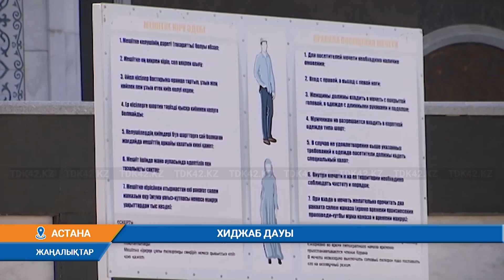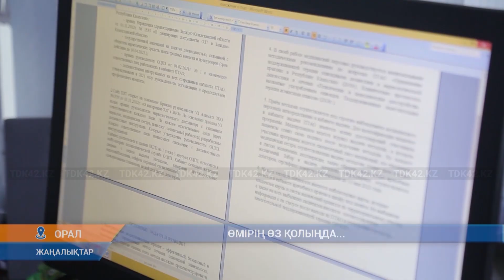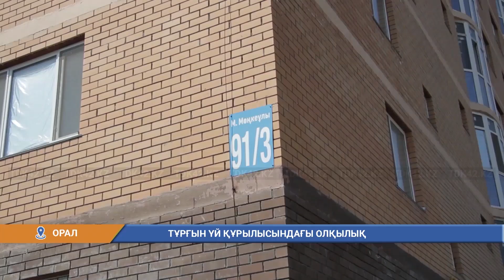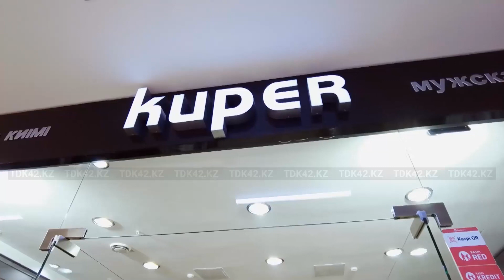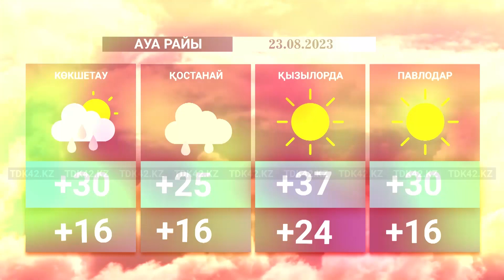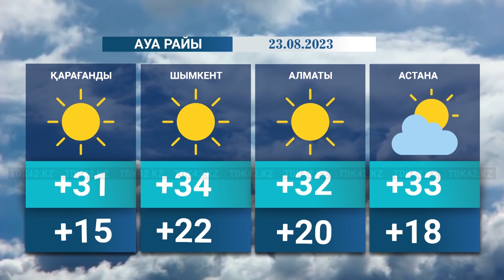Қорытынды жаңалықтар (22.08.2023) 20:30